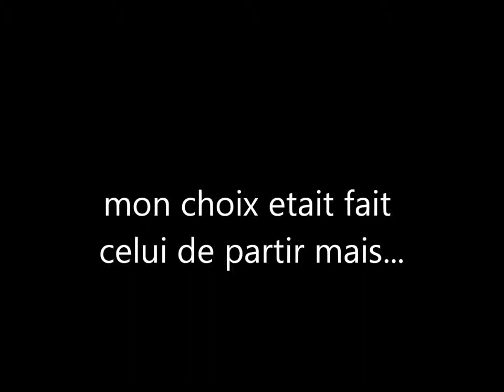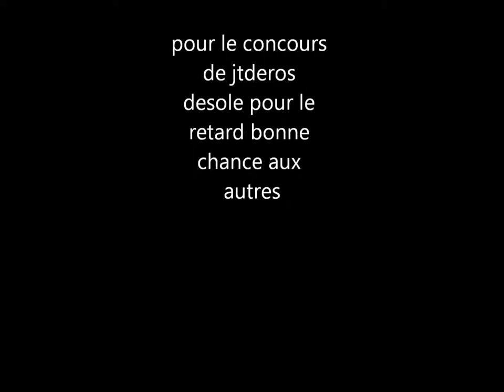un choix bande anonce pour le concour de jtderos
bonne chance